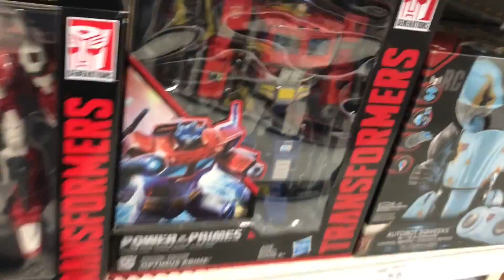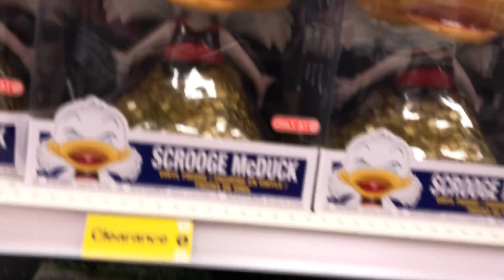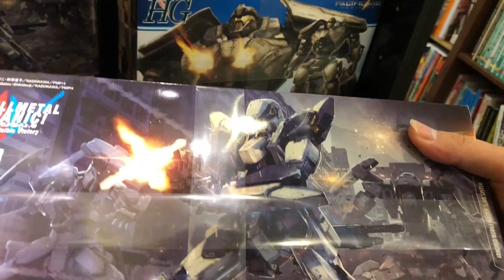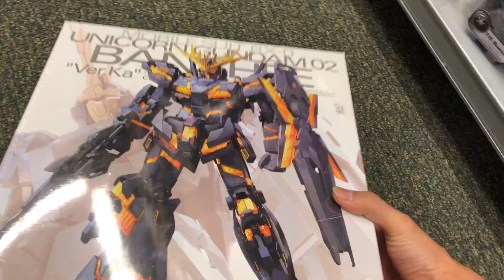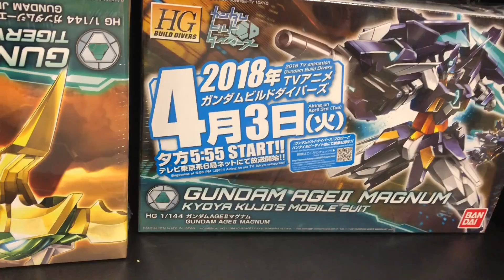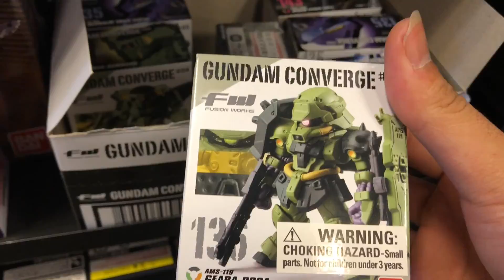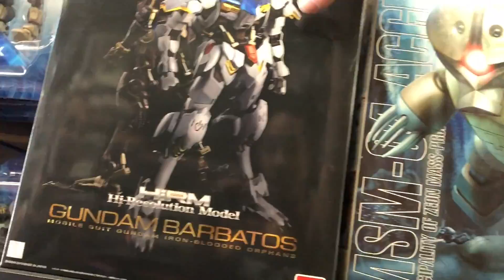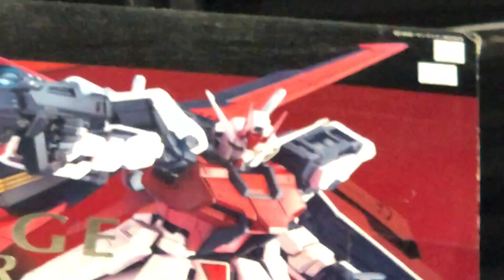TOYHUNT | LEGENDS | GUNDAM | TATES COMICS